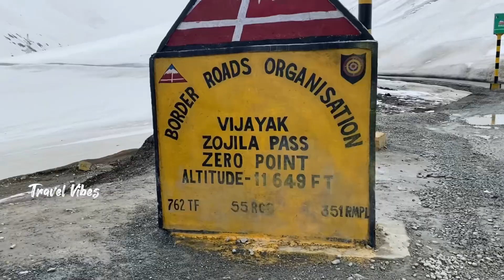K2K 19 zojilla Pass മഞ്ഞിൽ മൂടിയ ലഡാക്ക്